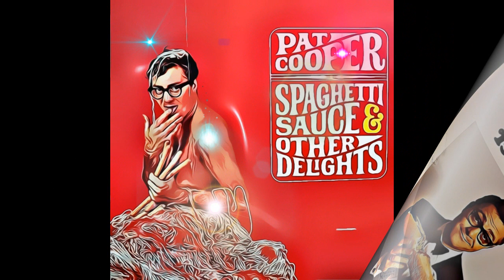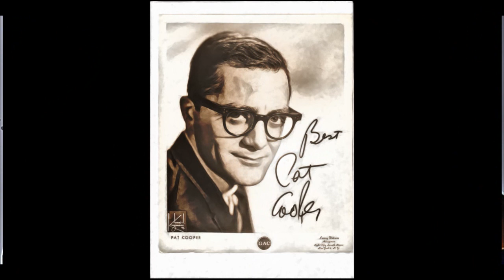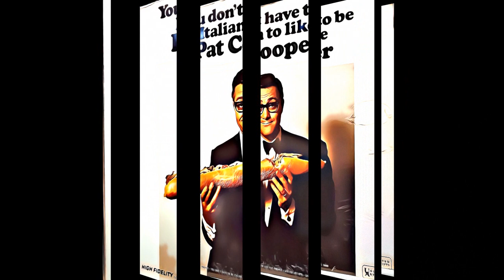Pat Cooper on Howard Stern Vol 4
(Reupload due to technical difficulties)

 Rest In Peace Mr. Pat Cooper

     Timestamp

      00:00:00  -  Milk Crate Marauder Intro

 1.  00:03:00  -  Pat sits in on Robins news and talks about his WNEW banning and more stories including gay people in the St. Patrick Day parade. News stories covering Crazy Eddie andThe Mob

 2.  00:05:04  - Banter during commercial break about Pat's place in Vegas

 3.  00:12:51  -  Return from break / Talks about Freddie Roman, The Catskills, The Friars Club

4.  00:24:18  -  Pat rants about Joan Rivers and Johnny Carson urinating on Pat's shoes

    Pat Cooper (born Pasquale Vito Caputo, July 31, 1929 – June 6, 2023) was an American actor and comedian. He was known for his appearances in The Howard Stern Show, Imus in the Morning and Opie and Anthony. He also played Masiello in the film Analyze This (1999) and its sequel Analyze That (2002). Known for his short temper and anger outburst, he was often nicknamed the "Comedian of Outrage".

   Cooper was born as Pasquale Vito Caputo on July 31, 1929 in East Flatbush, Brooklyn and grew up in the nearby neighborhoods of Midwood and Red Hook. His father Michele Caputo was a bricklayer from Mola di Bari, Italy and his mother, Louise Gargiulo was born in Brooklyn. Cooper often made reference to his Italian heritage in his stand up comedy routines.

   He was drafted into the United States Army in 1952 as was stationed at Fort Jackson in South Carolina but was discharged soon after because of disruptive behavior.

   Cooper started performing in the 1950s for primarily Italian-American audiences. His big break came in 1963 on The Jackie Gleason Show. Afterwards, he played top nightclubs such as the Copacabana, 500 Club, Latin Casino, Palumbo's, Atlantic City and Las Vegas Hotels and casinos.[citation needed] Cooper appeared on the same shows as Frank Sinatra, Jimmy Durante, Ella Fitzgerald, Tony Bennett, Sergio Franchi, Sammy Davis Jr., Connie Francis, Bobby Vinton, Bobby Darin, Tony Martin, Liza Minnelli, and many others.

  In the early 1960's he Americanized his name to Pat Cooper.

   Billboard gave his album Our Hero (1965) a special merit review and said that it "does for the Italian-American community what Jackie Mason did for the Jewish-American community." The following year, it stated that his Spaghetti Sauce and Other Delights (1966), an album which consists of one side of spoken comedy and one side of parody songs, was stronger than Our Hero.

   On May 2, 1969, Cooper and singer Jimmy Roselli premiered in their two-man show at Broadway's Palace theater in New York City. He performed at many celebrity roasts at the New York Friars Club which he also played in an episode of Seinfeld titled "The Friar's Club" and was also a frequent guest on many radio shows, most notably The Howard Stern Show (where he had an open invitation to drop in whenever he wanted, and he eventually got so loud and angry he walked out of the studio), Imus in the Morning, and Opie and Anthony.

   Cooper made an appearance on Tom Snyder's Tomorrow Coast To Coast show on March 6, 1981, in which he decried "headliners" in the club circuit who often worked with comics as their second act.

   Cooper played fictional mobster Salvatore Masiello in the film Analyze This and in the sequel Analyze That, as well as playing lawyer, John Bruno in the 2003 film This Thing of Ours. He also guest-starred on television series such as Vega$ (episode: "Deadly Blessings"), Charlie's Angels (episode: "Stuntwomen Angels"), It's a Living (episodes: "You're Not Old, You're Fired" and "Horsing Around"), and L.A. Law (episode: "Foreign Co-respondent").[citation needed]

   Cooper was an occasional contributor to Colin Quinn's late-night show on Comedy Central, Tough Crowd with Colin Quinn. In 2005, he released a DVD called You're Always Yelling and in 2010, he co-authored with Steve Garrin and Rich Herschlag his autobiography called How Dare You Say How Dare Me!.

   Cooper was married three times. He has two biological children (Michael and Louise Caputo) from his first marriage to Dolores Nola and one adopted daughter (Patti Jo Cooper) from his second marriage to singer Patti Prince. Cooper also has two grandsons and three granddaughters. In 2018, he married his third wife, Emily Conner, who he met at the New York Friars Club in 2010. She was a theater producer and the daughter of Diane Decker, one of the original members of The Serendipity Singers.

   Cooper lived in Las Vegas, Nevada, after retiring. He publicly feuded with his children on his radio appearances and was estranged from all members of his biological family. He died at his Las Vegas home on June 6, 2023, at the age of 93.